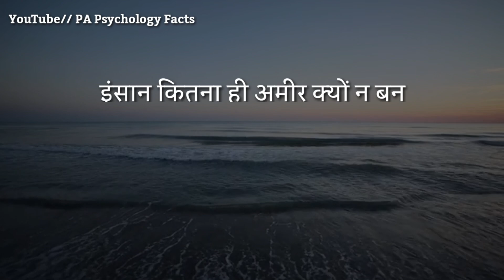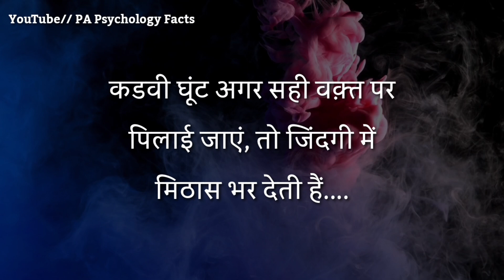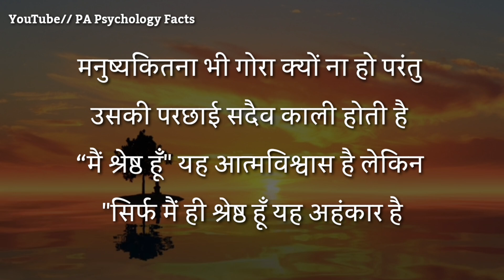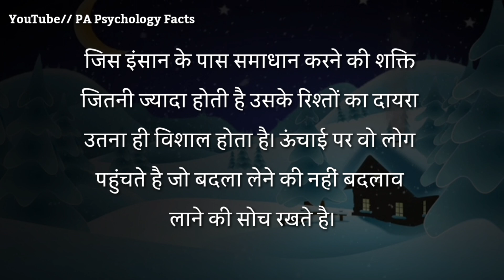भले ही वह शख्स आपसे बात ना करता है लेकिन अब मान लेना | Best motivational speech in Hindi